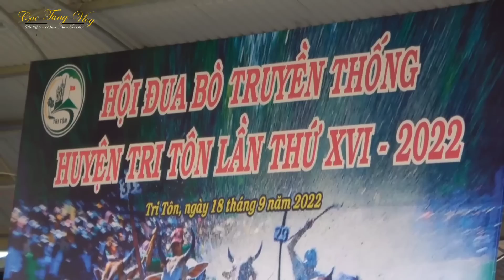Đua Bò 7 Núi An Giang 2022 Những Khoảnh khắc Thót Tim Nghẹt Thở Quá Nguy Hiểm/Biên Giới Campuchia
Những Khoảnh khắc Thót Tim Tại Giải Đua Bò 7 Núi An Giang 2022 Quá Vui Quá Nguy Hiểm